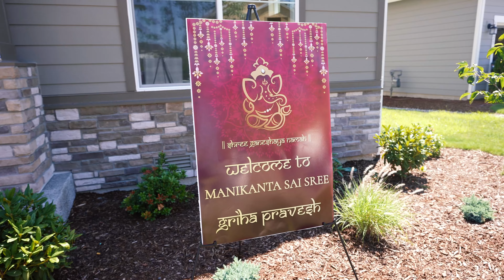Sai Sree & Manikanta Housewarming Ceremony | Puyallup | Seattle, USA